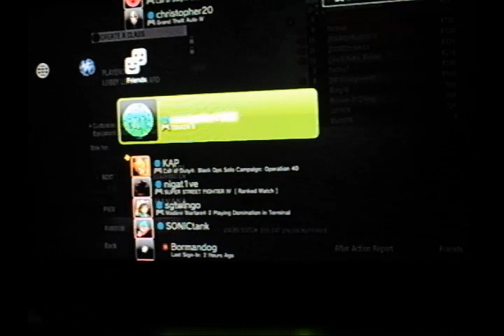Black Ops ОБЗОР (Lee Kei) 2/2